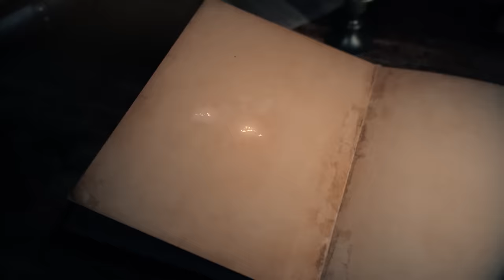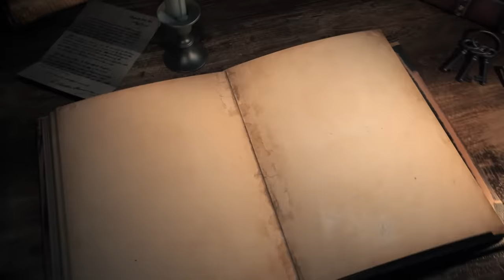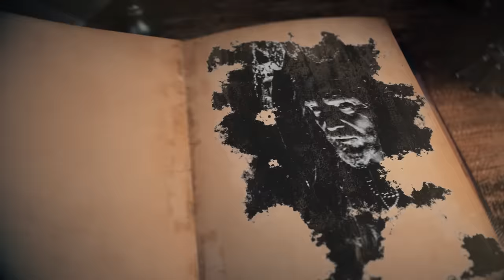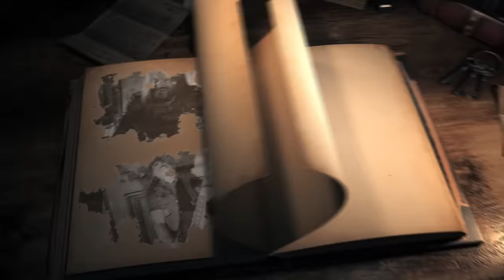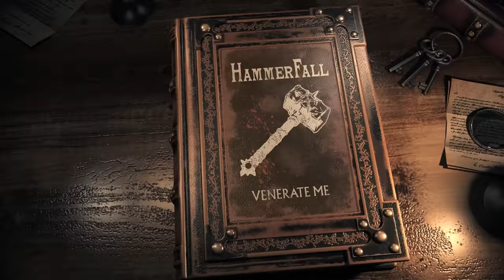HAMMERFALL - Venerate Me (Visualizer) | Napalm Records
Founding member and guitarist Oscar Dronjak on “Venerate Me”:
“The second single is here, and I’m very, very proud of it! The music was written during the darkest, most uninspiring days of the pandemic and still came out as one of the strongest on the whole album. Joacim’s fantastic lyric idea makes this track really stand out, and the special guest appearance towards the end really pushes it over the edge!”

Singer Joacim Cans adds:
“The song is over loaded with enchanting melodies and a very catchy chorus. Lyrically one of my greatest efforts dealing with the fact that we die twice!
First when we take our last breath and second when someone says your name for the last time. Say my name and I will never die!”

HAMMERFALL live

Fans can already look forward to seeing Hammer of Dawn live, as in 2022, HAMMERFALL will go on an extensive co-headlining tour through Europe, together with German metal stars Helloween.

UNITED FORCES TOUR 2022
25.03.22 NO – Oslo / Sentrum Scene
26.03.22 SE – Gothenburg / Partille Arena
28.03.22 FI – Helsinki / Black Box
29.03.22 EE – Talinn / Noblessneri Valukoda
01.04.22 DE – Bamberg / Brose Arena
02.04.22 DE – Hamburg / Sporthalle
03.04.22 DE – Berlin / Verti Music Hall
04.04.22 DE – Regensburg / Donau Arena
08.04.22 ES – Madrid / Wizink Center
09.04.22 ES – Barcelona / St. Jordi Club
11.04.22 IT – Milan / Lorenzini District
12.04.22 DE – Kempten / Black Box
13.04.22 CH – Zürich / Samsung Hall
15.04.22 LU – Luxemburg / Rockhal
16.04.22 NL – Tilburg / 013
18.04.22 PL – Katovice / MCK
20.04.22 BG – Sofia / Arena Armeec
22.04.22 AT – Vienna / Gasometer
23.04.22 CZ – Prague  / O2
24.04.22 SK – Zvolen / Ice Stadium
26.04.22 HU – Budapest / Papp Laszlo Sportarena
29.04.22 DE – Bochum / Ruhrcongress
30.04.22 DE – Stuttgart / Schleyerhalle
01.05.22 DE – Frankfurt / Jahrhunderthalle
04.05.22 UK – Manchester / Manchester Academy
05.05.22 UK – London / Brixton Academy